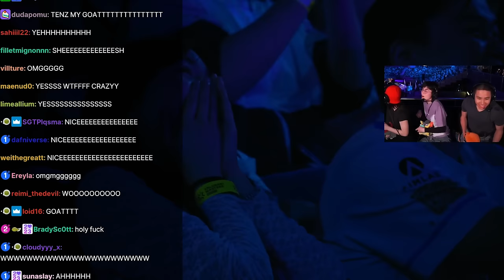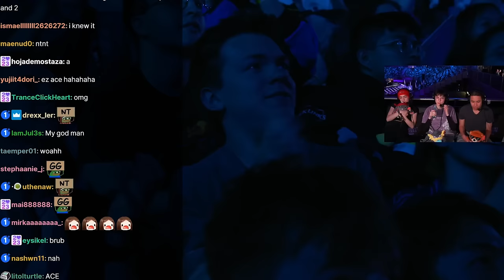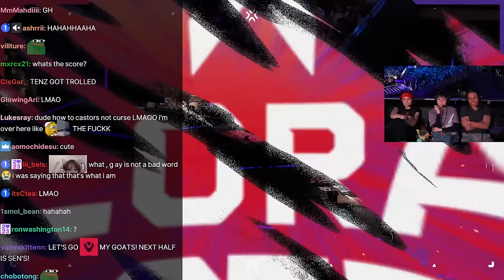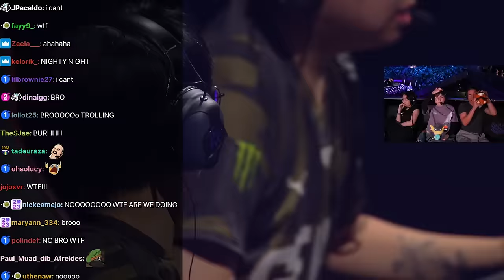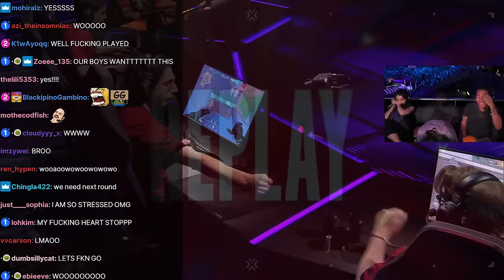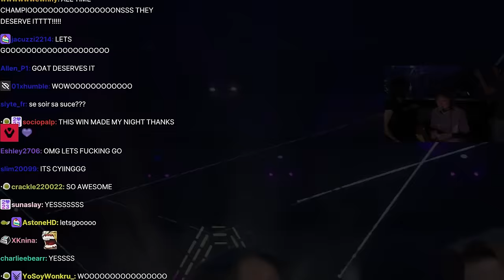Kyedae, Sakura & TenZ's Uncle React to Sentinels vs Gen.G | GRAND FINALS | VCT Madrid 2024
Sentinels vs GEN.G, NA #1 vs APAC #1. GRAND FINALS. Will APAC finally sement themselves a win in major or will Sentinels be the first ever team to win 2 major trophies in Valorant?